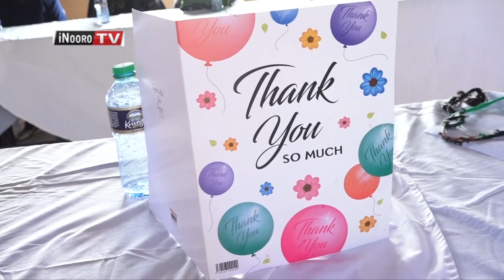Arutwo mekire kĩgeranio gĩa KSCE mĩaka 47 mĩhĩtũku gũcerera mũrutani wao wa tene